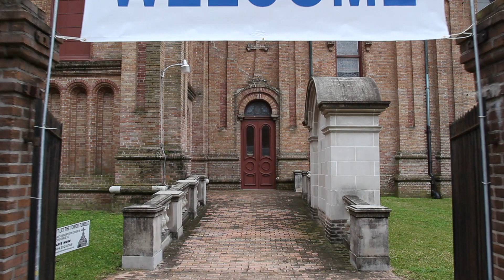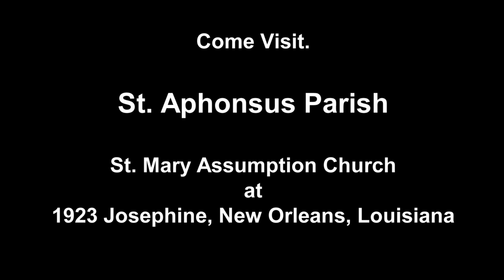Home Coming Day at St. Alphonsus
Videographer and Editor: Gil Angelo Anfone